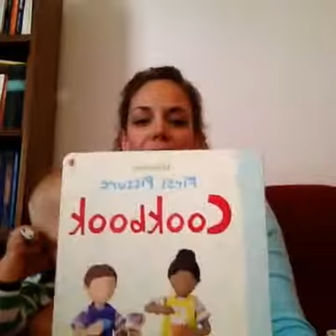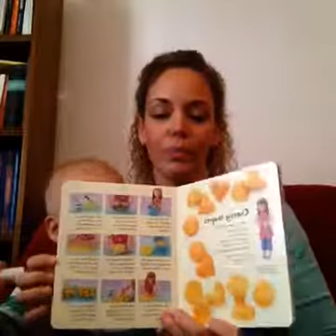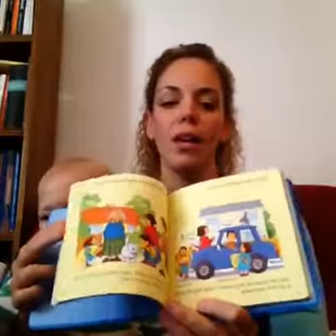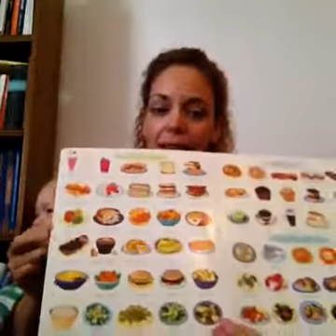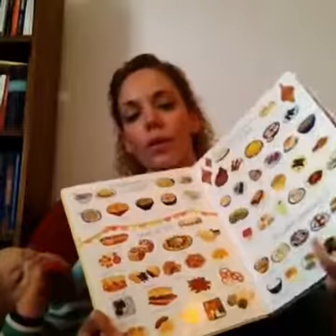Fun with food - 2016. 09. 20. - Rhyme Time LIVE 3. adás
(A Rhyme Time LIVE adások infócsomagjai játékokkal, dalokkal, kifejezésekkel, módszertani tippekkel teli várnak Téged a fenti linken!)

Üdvözöllek! You Tube csatornámon a játékos angolozással, kétnyelvű neveléssel kapcsolatos anyagokat, dalok, mondókákat és ismertetőket találsz, amik a Rhyme Time At Home angol zeneböcsim és a Rhyme Time At Home VIP Club kezdeményezésemmel kapcsolatosak. Szeretettel várlak programjaimon és szívesen válaszolok kérdéseidre!

Petri Barbi